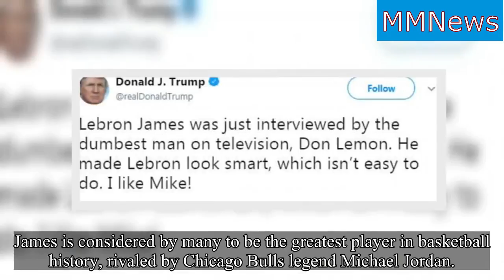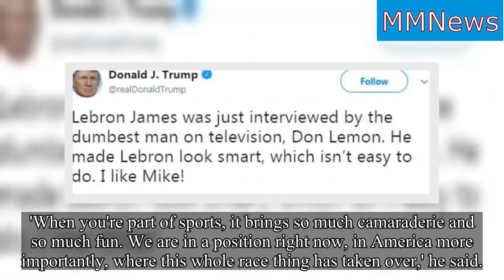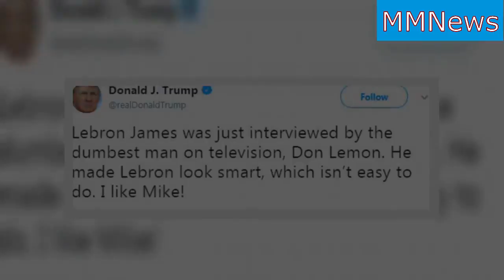Trump Takes Shots at Lebron James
Trump Takes Shots at Lebron James on twitter & calls James out of his name.